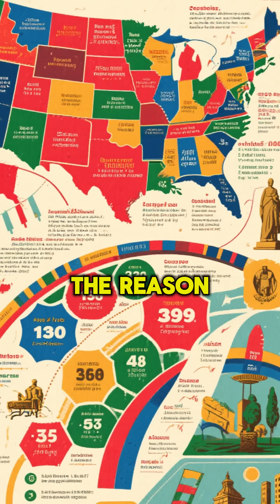Göbekli Tepe – The World’s First Temple in Eur